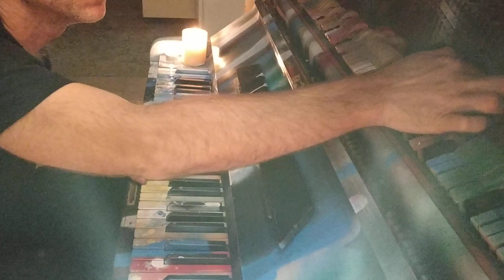Ronen Shapira- Multicultural Piano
Ronen Shapira- Wild Prayer Piano
Live Composition By Ronen Shapira on a dead piano that has been restored in a way that fits its location in a music therapy room in a mental health facility in Israel. This rehabilitation project aspires to bring hope to our patients and our colleagues around the world.
This is part of a bigger project, Customized Personal Pianos, that is being displayed as an art project.
Colors:
Red- Harp
Green- Bells
White- Percussion
Blue- Industrial

רונן שפירא- פסנתר תפילת פרא
.פרויקט שיקום פסנתר ישן בחדר המוזיקה במרכז לבריאות הנפש בבאר יעקב
הפסנתר עמד במקום במשך עשרים שנה ולא היה שמיש- חלק גדול מהקלידים לא עבד ושאר הקלידים יצאו לגמרי מכיוון. הפרויקט הוא חלק מיוזמה חדשה של ד"ר רונן שפירא לבנות פסנתרים עם אישיות בהתאם לבעלים שלהם ולמקום בו הם חיים. ד"ר רונאל קרן, פסיכיאטר ומוזיקאי הזמין את רונן לשקם את הפסנתר ולהפוך אותו נגיש לנגינה עבור מטופלי המרכז. עקרון השיקום היה להשתמש במה שקיים ולהפיק צליל מכל קליד בדרך יצירתית. רונן השתמש בחומרים שונים- ברגים, שעם וחתיכות של פטישי פסנתר כדי ליצור פסנתר טיפולי עם אישיות שמתאימה למקום. הכוונה היתה ליצור כלי שקל לנגינה עבור כל אחד, גם ללא ידע קודם בקלידים.
מקרא צבעים:
ירוק- פעמונים
אדום- נבל
לבן- כלי הקשה
כחול- צליל תעשייתי

אוצר וצלם- רונאל קרן